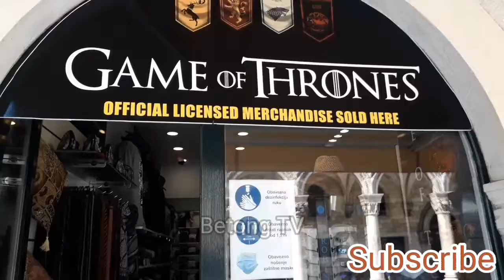GAME OF THRONES COSTUME EXPERIENCE in Dubrovnik Croatia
costume of game of thrones
cruise ship
dubrovnik down town
dubrovnik church